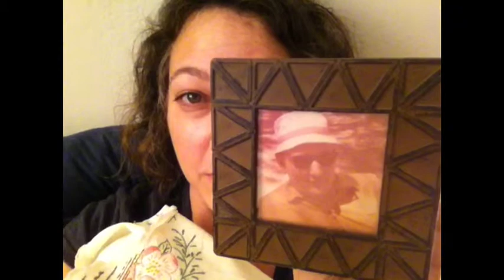Family Legend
via Pixelpipe